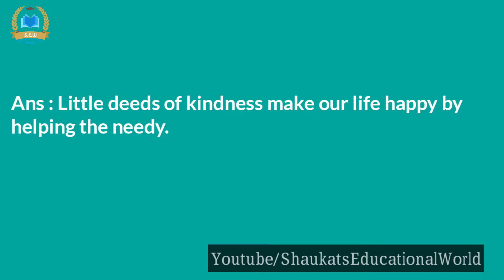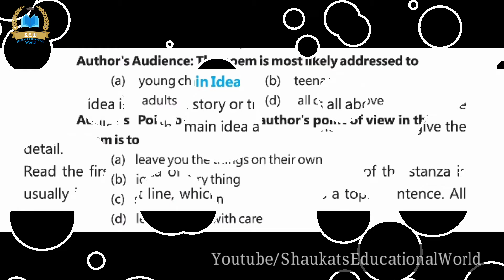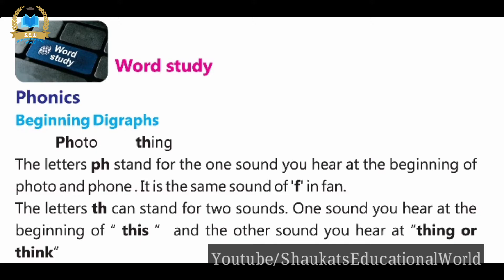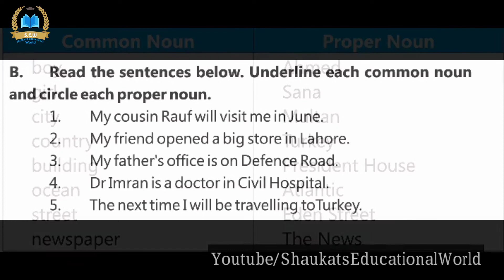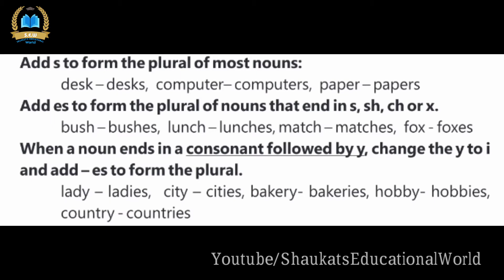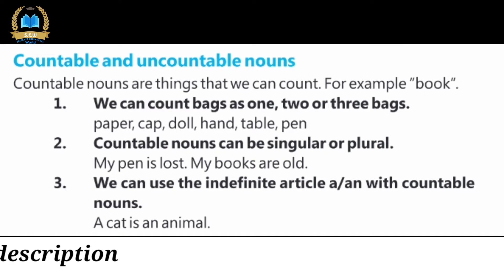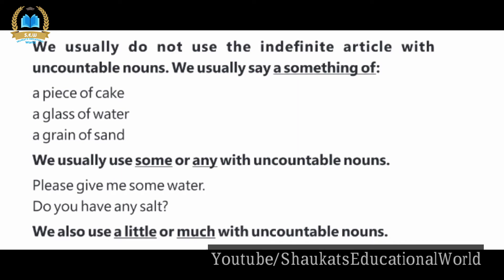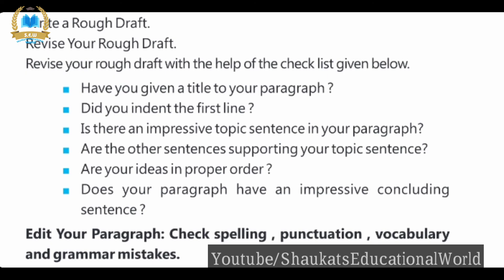Unit No. 4 Little Things|English Grade 5|Complete exercise solution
Uploaded by Shaukat's Educational World
Topic: Complete Exercise Solution Question Answers , Word mean , Noun and kinds of noun ,
Class: 5th
Subject: English
Book: Lesson No. 4
Lesson Name: Little Things
Writer Name: Julia A. Carney
Teacher Name:Shaukat Ali

Lesson Grammar Details:
Beginning diagraph:
Every time you pick up the phone to call a friend, you're entering into the world of digraphs. A digraph is a combination of two letters that make a single sound, as in the "ph" in "phone." In fact, the word "digraph" contains a digraph. (Can you spot it?) Digraphs can include a combination of consonants or vowels.
Nouns:
Nouns refer to persons, animals, places, things, ideas, or events, etc. Nouns encompass most of the words of a language.

Noun can be a/an -

Person – a name for a person: - Max, Julie, Catherine, Michel, Bob, etc.
Animal – a name for an animal: - dog, cat, cow, kangaroo, etc.
Place – a name for a place: - London, Australia, Canada, Mumbai, etc.
Thing – a name for a thing: - bat, ball, chair, door, house, computer, etc.
Idea – A name for an idea: - devotion, superstition, happiness, excitement, etc.

Proper Noun:
A proper noun is a name which refers only to a single person, place, or thing and there is no common name for it. In written English, a proper noun always begins with capital letters.

Example: Melbourne (it refers to only one particular city), Steve (refers to a particular person),

Australia (there is no other country named Australia; this name is fixed for only one country).

Common Noun:
A common noun is a name for something which is common for many things, person, or places. It encompasses a particular type of things, person, or places.

Example: Country (it can refer to any country, nothing in particular), city (it can refer to any city like Melbourne, Mumbai, Toronto, etc. but nothing in particular).

Countable Noun:
A noun which can be counted in cardinal numbers (1, 2, 3 . . .) is called a countable noun.

Example Countable Noun:

I bought a book of neurology.
The book has 269 pages in it.
It has 39 chapters in it.
Each chapter covers 5 topics.
Alex has four pencils.
He also has three erasers.
He has a car.
The car contains four seats.
He had a cat when he was young.
The cat used to eat a cookie every day.
I have a phone, few books, a notepad, a table-calendar, and a computer on my desk.
I love to listen to songs when I work.
How many times did I tell you to do this?
I did it many times when I was young.
Bring me a glass of water.

Un-countable Noun:
A noun that cannot be counted with the cardinal numbers is called an uncountable noun.

Example Un-countable Noun:

I need some drinking water.
Have some juice, please.
Do you need some gas for your car?
We need a lot of money for the business.
Do you want some milk?
I need some rice, bacon, cream, and oil.
Do you drink coffee or tea in the morning?
Can you please check the salt of the curry?
I would like to have some beer after lunch.
How much time do you need?
I need some more time.
Bring me a cup of soup.
Singular and Plural Nouns:

The difference between singular and plural nouns is easy to spot. When a noun indicates one only, it is a singular noun. When a noun indicates more than one, it is plural.

Plural Nouns:
Plural nouns are words used to indicate that there is more than one person, animal, place, thing, or idea. The difference between singular and plural nouns is simple once you know what to look for. Here, we take a look at singular and plural nouns, providing both singular nouns examples and plural noun examples to help you recognize plural nouns when you see them.

Syllabus:
Punjab curriculum and Textbook Board , Lahore :PCTB,DSD&QDI